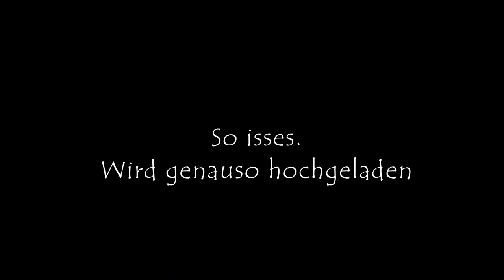Car Podcast - Wer ist dieser Elias?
Wir testen das nicht ganz neue Format Podcasts im Auto aufzunehmen nun auch bei Elias. Wir stellen fest, dass Elias sich noch nicht so richtig wie Enrico oder Leonard vorgestellt hat und holen das nach.